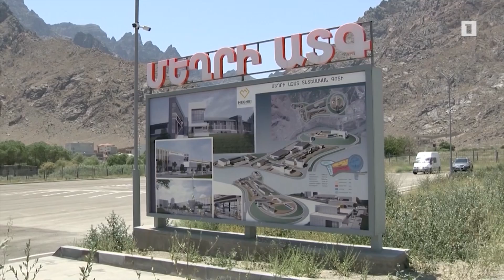«Եվրասիական շաբաթի» ամփոփումը